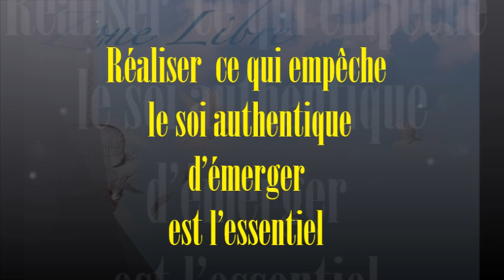1085 " Réaliser ce qui empêche le soi authentique d’émerger est l’essentiel" Guy ROGER Z L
Plutôt que d'essayer d'atteindre le désir que nous avons d'être sublimé, ne faudrait-il pas trouver ce qui entrave la quiétude naturelle qu'il y a quand la présence est authentique ? À ce moment-là, il n'y a plus besoin de but.